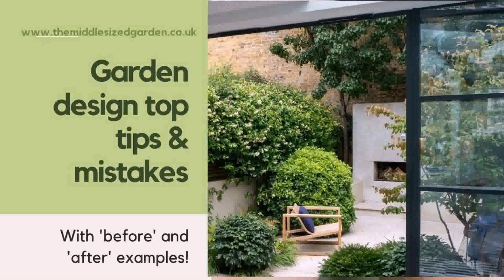Back Yard Garden Ideas Uk